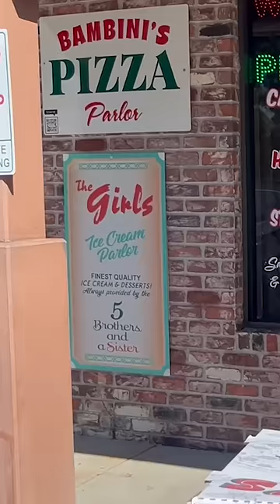I Got Bullied Around The Ring By Chris From Bambini's